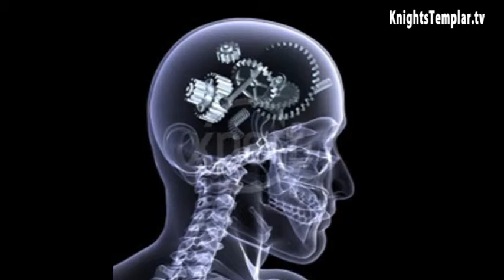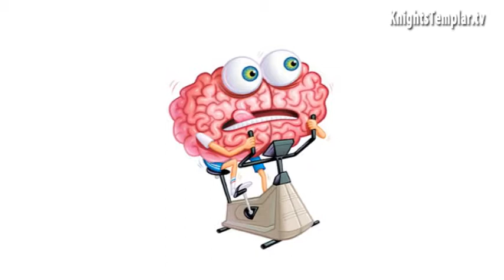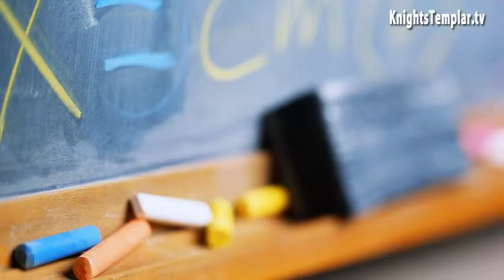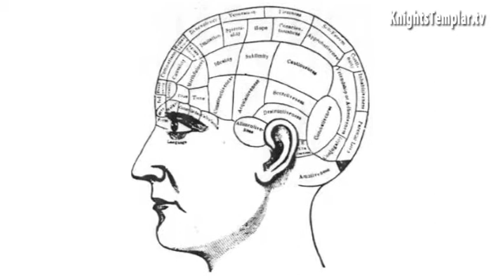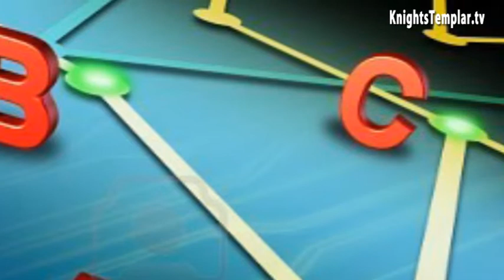Black Hole in the Memory Part 1 - Manly P Hall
- Manly Palmer Hall audio discussion "Black Hole in the Memory part 1"

For more Manly p Hall movies, videos e-books and more, please